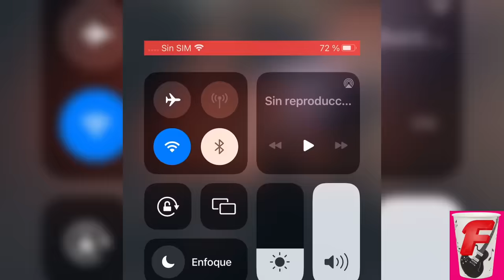Así Despiden Jesús Ortiz Y Los de fuerza Regida a Chuy Montana 💔 Le hacen Homenaje En el funeral 😲